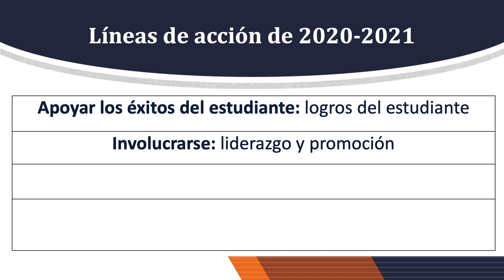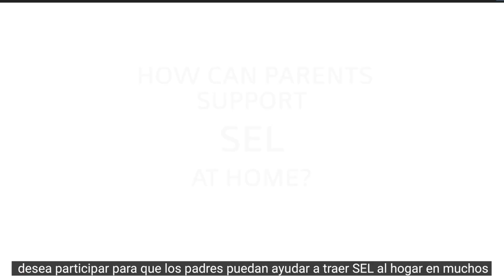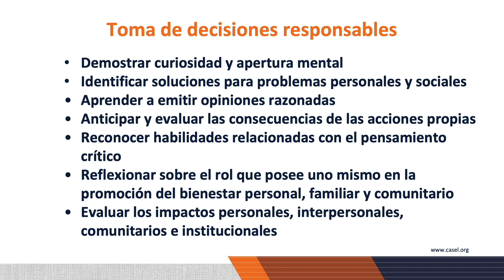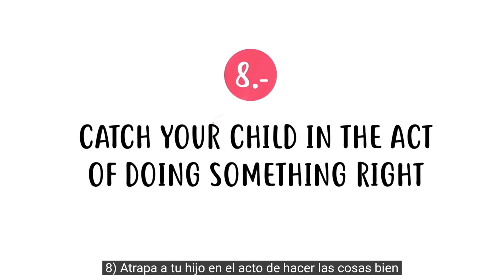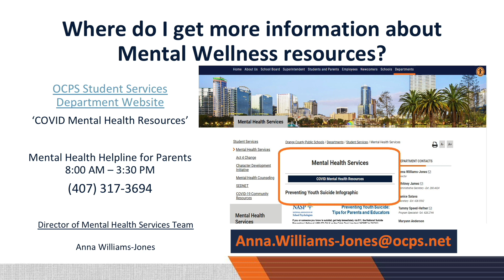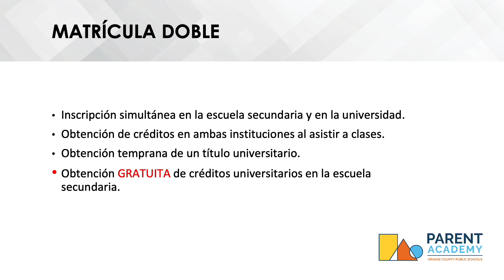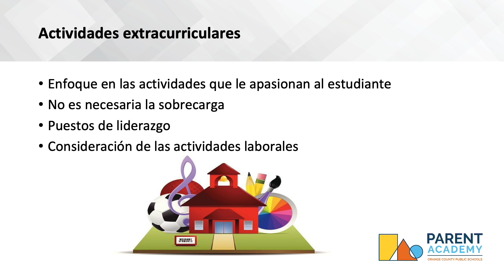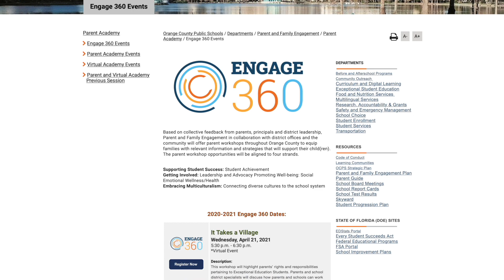OCPS | Virtual Parent Academy - Toma de decisiones para el futuro: Universidad y carrera profesional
El impacto positivo del aprendizaje socioemocional (Social Emotional Learning, SEL) en las oportunidades universitarias y profesionales y lo que puede hacer un estudiante para estar preparado para postularse para la universidad de su preferencia y ser aceptado en esta.